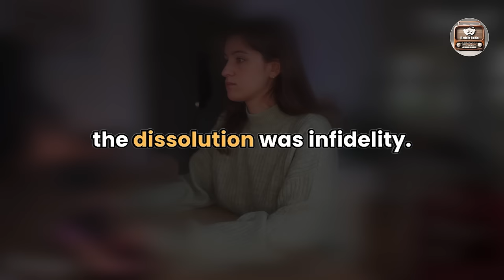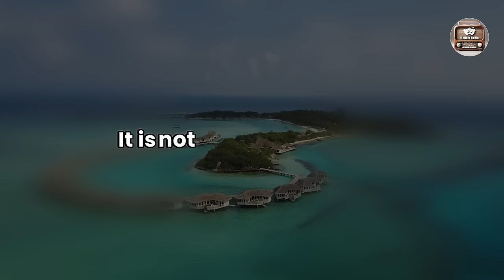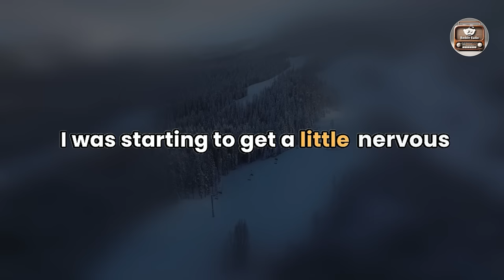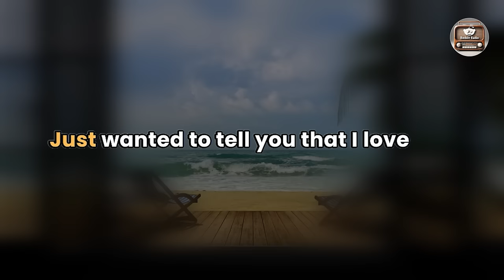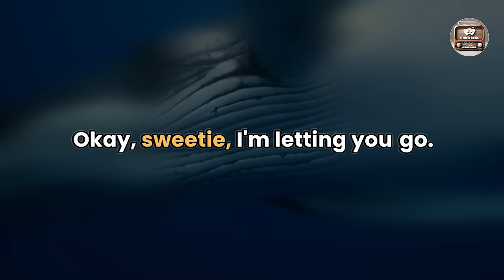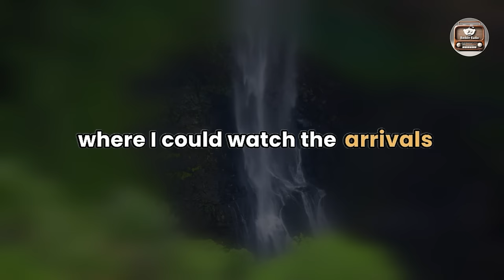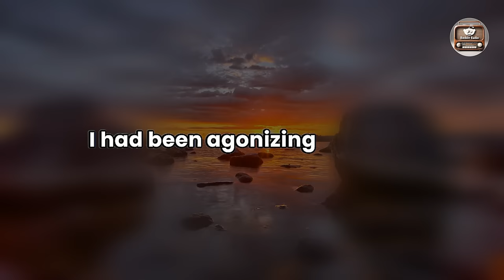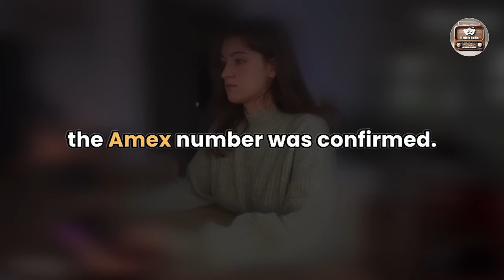My Cheating Wife is Having an Affair with a Colleague, She Believes I Won’t Leave Her, Audio Story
Join us in our latest audio story, where the foundations of trust crumble as a husband confronts his cheating wife's affair with a colleague.